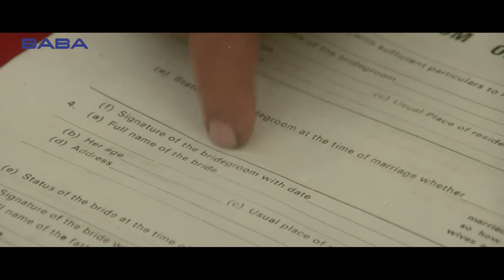अबे टकलू ऊंचा सुनता है क्या | Johnny Lever,Dalip Tahil & Sadashiv Amrapurkar Best Comedy | Ishq Film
Story:
Businessmen Ranjit and Harbanslal want their children Ajay and Madhu to marry each other. However, Madhu falls in love with Raja, a mechanic, while Ajay falls in love with Kajal, a poor woman.

Movie: Ishq
Star Cast: Ajay Devgan, Aamir Khan, Kajol, Juhi Chawla, Dalip Tahil and others.
Music Director: Anu Malik
Director: Indra Kumar
Producer: Gordhan Tanwani